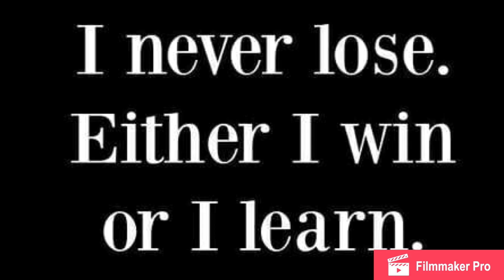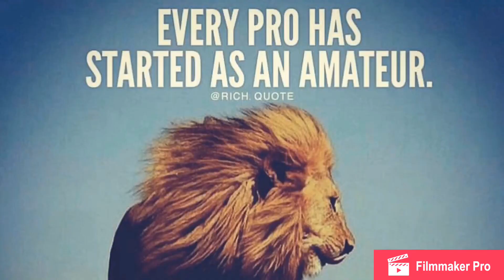MOTIVATION (DETAILING LIFER’S) Family Detailer stoped thru til the morning back too Beaumont Tx.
VCS CERTIFIED